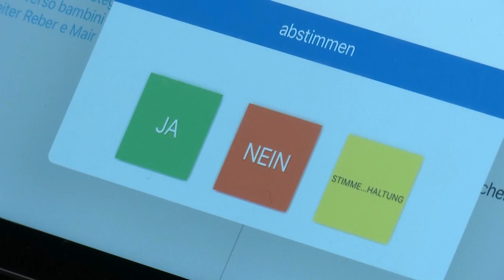Novembre 2020 (1a sessione) - Riepilogo della seduta del Consiglio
La sessione del Consiglio dal 10 al 13 novembre si è tenuta in videoconferenza. Alcuni membri del Landtag hanno deciso di partecipare alla videoconferenza dalla sala plenaria.